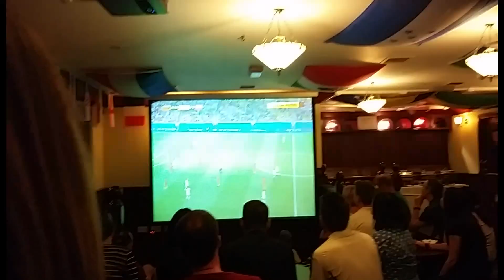World Cup Soccer in English Pubs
Some clips of watching the world cup in London and Amersham pubs. Some clips of Australia v Netherlands which we scored 2 goals in an aussie pub.